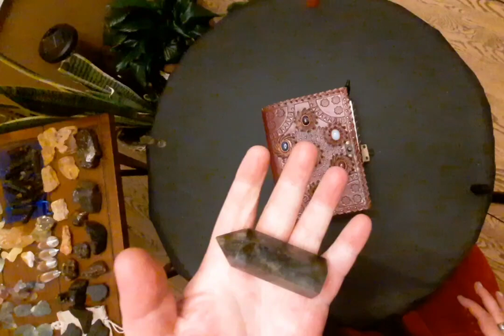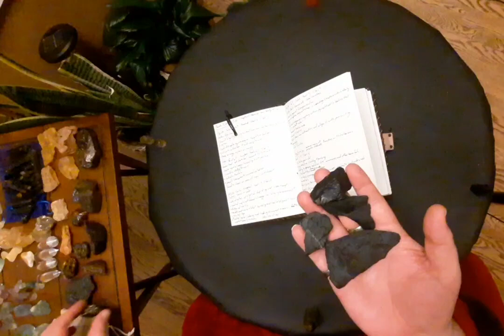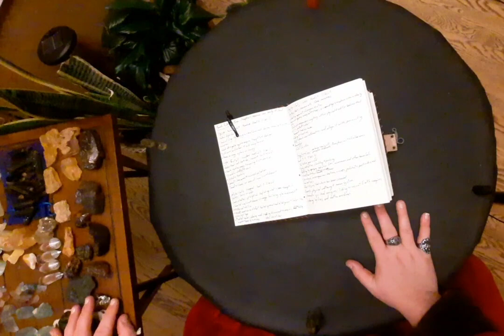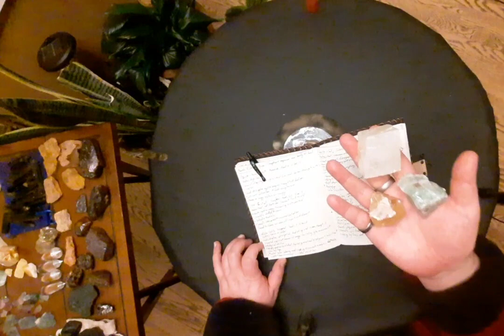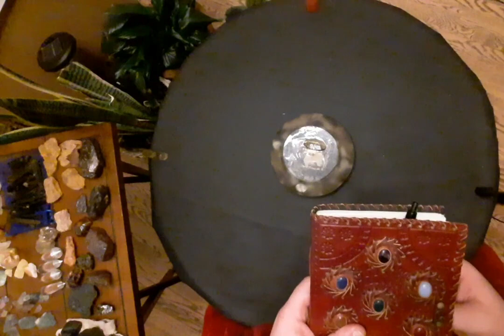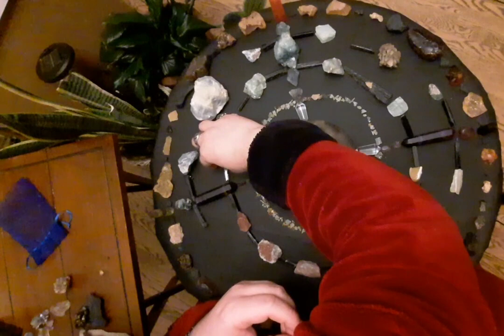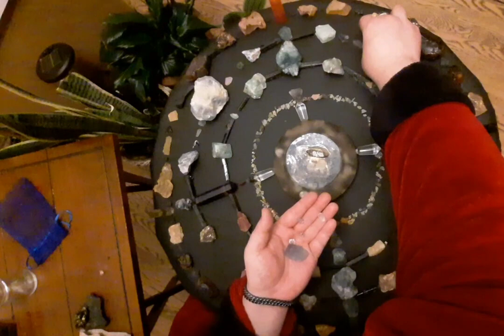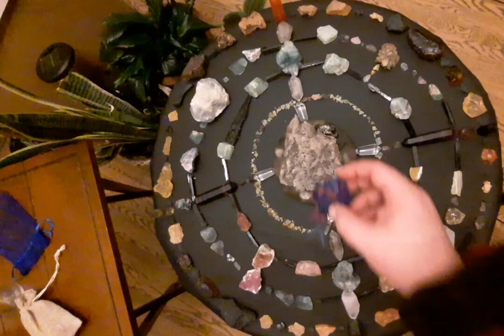March 2023 Full Birch Moon Crystal Grid Build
Full Birch Moon Grid Build

Amber
Aegirine
Calcite
Fluorite
Shungite
Zincite

Giving ourselves the space and clarity to reorganize and clear out our emotional, mental, and physical debris as we begin to set foot into the coming spring.